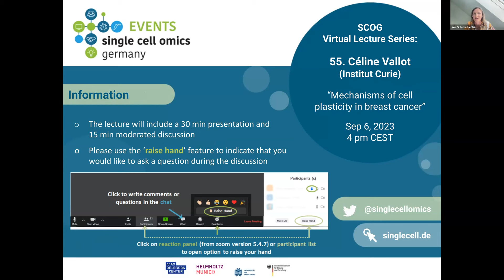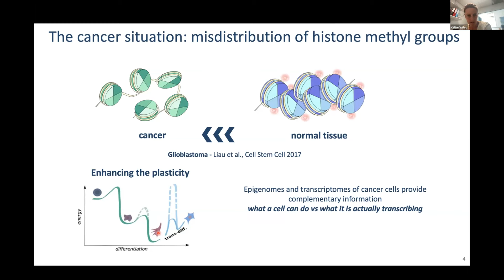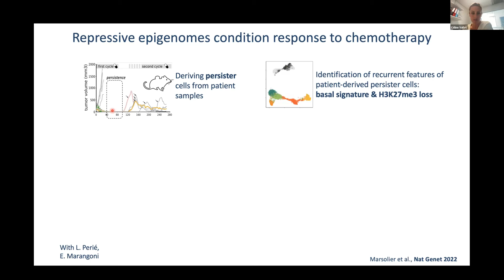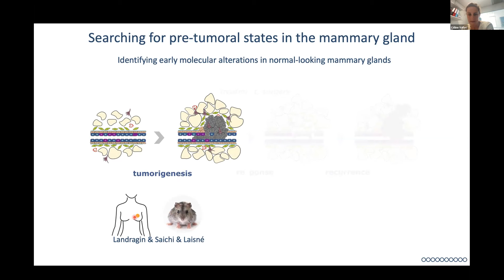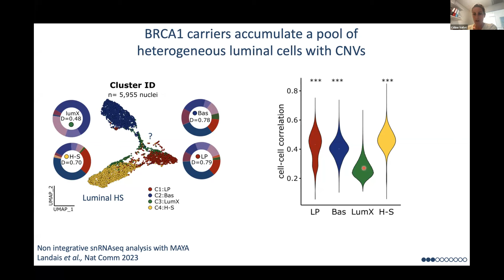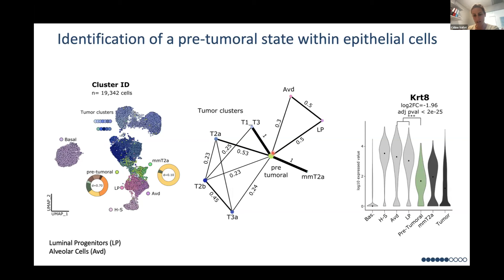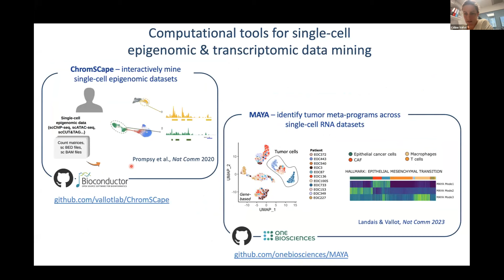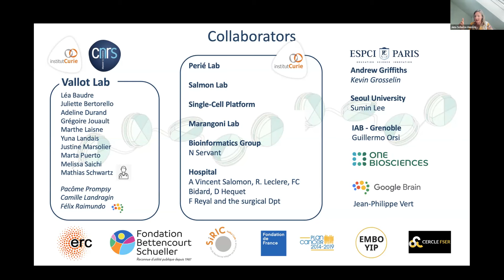SCOG Virtual Lecture Series - Céline Vallot (Institut Curie, Paris)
"Mechanisms of cell plasticity in breast cancer"

The dynamic nature of chromatin and transcriptional features are expected to participate to tumor evolution. Our group focuses on the study of the dynamics of histone modifications in cancer cells upon cancer treatment as well as during the initial steps of tumorigenesis. We develop experimental and computational approaches to map histone marks at single-cell resolution, enabling the investigation of the dynamics of chromatin marks in tumor samples (Grosselin et al. Nat Genet 2019; Prompsy et al. Nat Comm 2020).
We have recently combined single-cell epigenomic and transcriptomic approaches to lineage tracing strategies to reveal the initial epigenomic events driving tolerance to chemotherapy in triple-negative breast cancer (Marsolier & Prompsy et al., Nat Genet 2022). We show that the repressive histone mark H3K27me3 is a lock to the activation of a drug-persistent expression program in breast cancers. Under chemotherapy, very few cells can survive the treatment, and these cells have a remodeled repressive epigenome, with targeted loss at key promoters. Using demethylase inhibitor in combination to chemotherapy, we improve the response rate and delay recurrence both in vitro and in vivo.
We also study mechanisms of cell plasticity in early breast tumorigenesis in vivo. We have recently mapped state transitions during Brca1-tumorigenesis in the mouse. We discovered that luminal progenitor cells undergo a partial epithelial to mesenchymal transition at the onset of tumorigenesis (Landragin &Saichi, unpublished 2022).